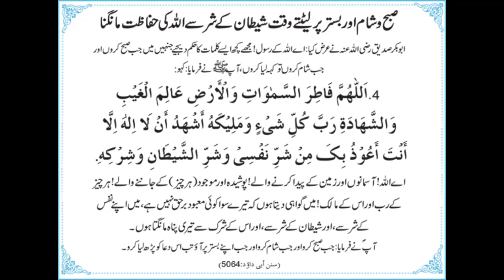Shaitan ki Chalen l Devil Series Part - 4 l Dr Farhat Hashmi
شیطان کی چالیں (4)   -  خوش خبری شیطان سے بچنے اور بچانے کی  -   ڈاکٹر فرحت ہاشمی
اس پروگرام میں آپ کو خوش خبریاں ملیں گی کہ شیطان سے خود بچنے اور اپنے پیراوں کی کس طرح بچایا جا سکتا ہے؟